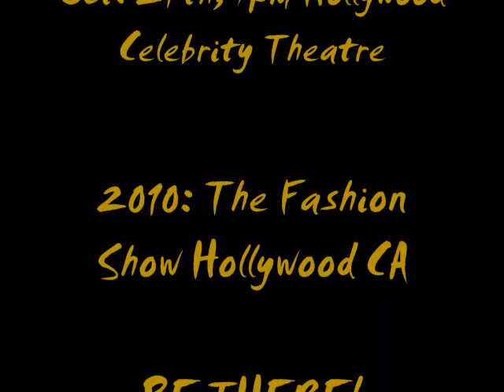Epic Minimalism! NoRal2010 Behind the Scenes w/ Interviews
Epic Minimalism! Fashion Photographer Marc JayRokz, Models Jermaine McNeal & Tyiis Glenn and the NoRal2010 line in a NEW collabo shot in New York City. All garments sewn and designed by LaRon Hickerson for NoRal2010!